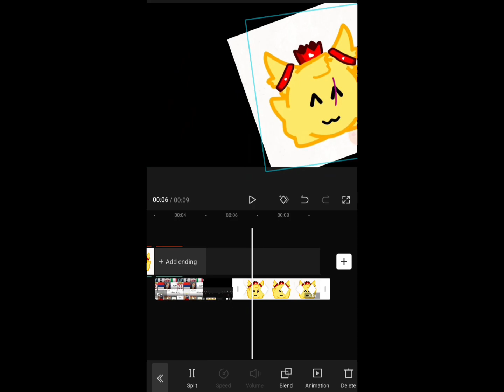Here is a tutorial! Ask me if you want more of tutorials:)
Ask for more in the comments:)